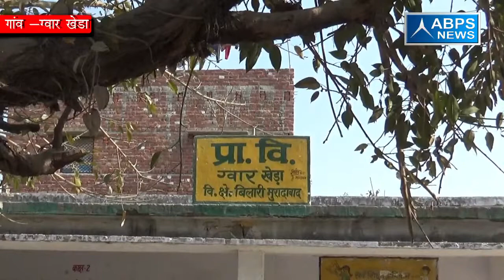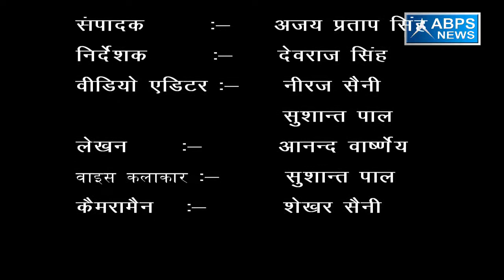ग्राम ग्वार खेड़ा, ब्लॉक बिलारी, जिला मुरादाबाद